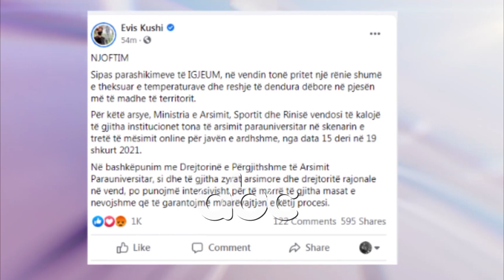Moti i keq, Kushi: Te gjitha institucionet e arsimit parauniversitar mesim online | ABC News Albania